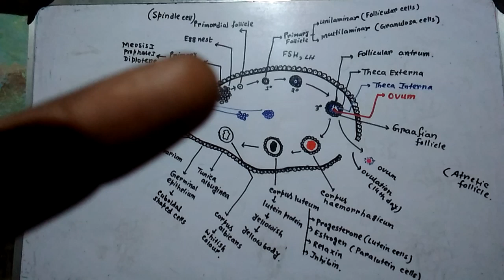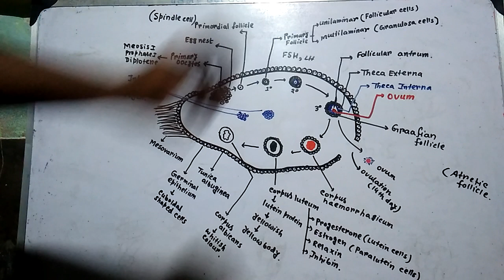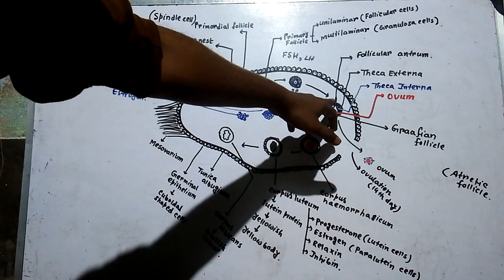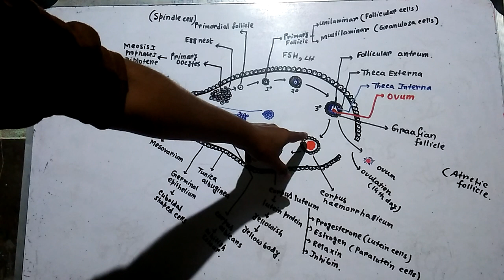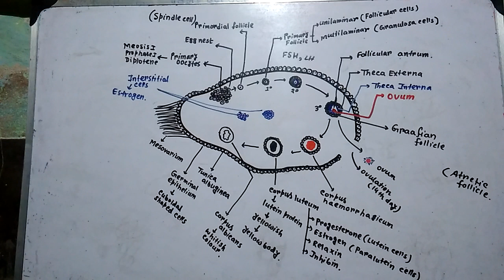Histology of ovary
Ovary... Primordial follicle... Secondary follicle.. Graafian follicle. Corpus luteum.